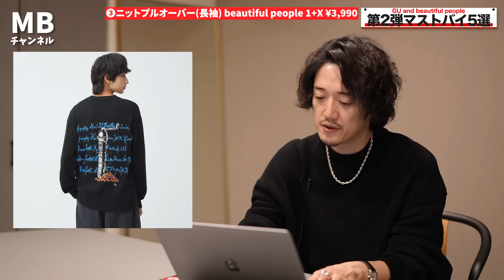beautiful people好きが語るGUコラボ第二弾。正直これは○○だよ・・・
ーーさらにディープな動画が見れる、ファッションを専門的に学べる

ーーMBアイテムが買えるサイトはこちら

ーー動画で紹介しているアイテム
GU×beautiful people
カバーオール(ストライプ) beautiful people (セットアップ可能)　5,990円

タックワイドパンツ(ストライプ) beautiful people (セットアップ可能)　4,990円

ニットプルオーバー(長袖) beautiful people 1+X　3,990円

裏ボアトラックジャケット beautiful people (セットアップ可能)　3,990円

裏ボアトラックパンツ beautiful people (セットアップ可能)　3,990円

ライブ配信や発売告知が届く便利なラインはこちら

ーーファッションを論理的に学べるメルマガ

目次
00:00 冒頭
01:05 ❶カバーオール(ストライプ) beautiful people (セットアップ可能) ¥5,990
06:28 ❷タックワイドパンツ(ストライプ) beautiful people (セットアップ可能) ¥4,990
09:52 ❸ニットプルオーバー(長袖) beautiful people 1+X ¥3,990
14:54 ❹裏ボアトラックジャケット beautiful people (セットアップ可能) ¥3,990
17:39 ❺裏ボアトラックパンツ beautiful people (セットアップ可能) ¥3,990
20:48 ❻惜しいアイテム